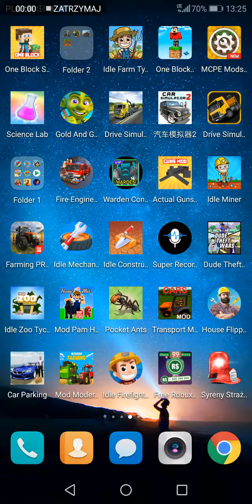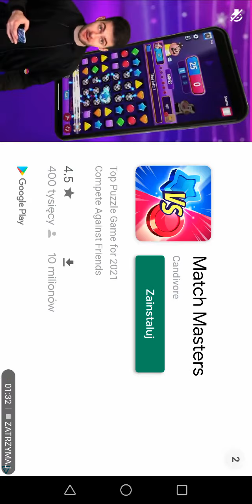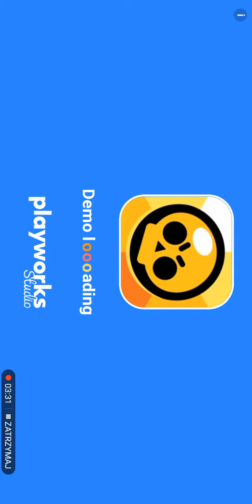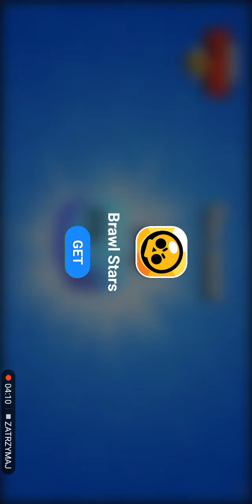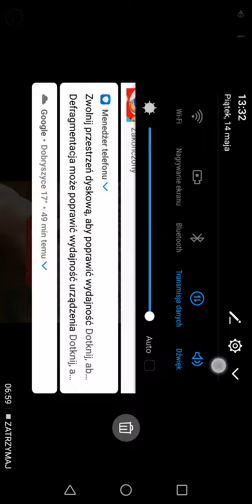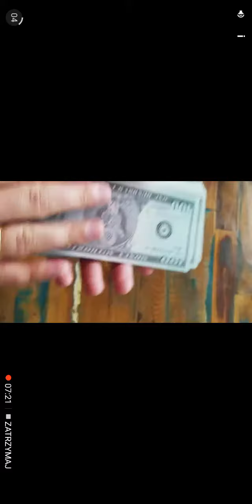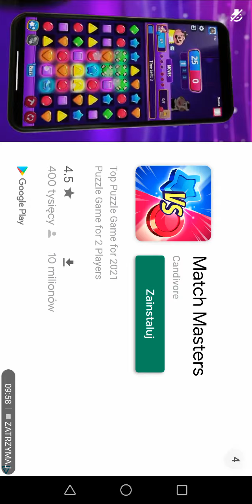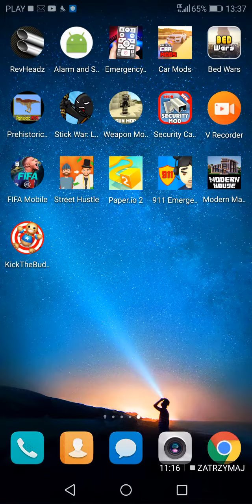Kick the budy garmy chore na maxa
Matko boska